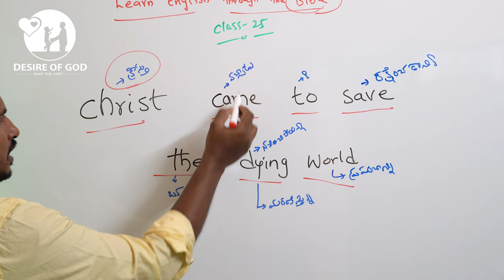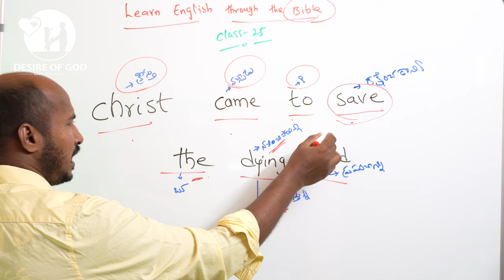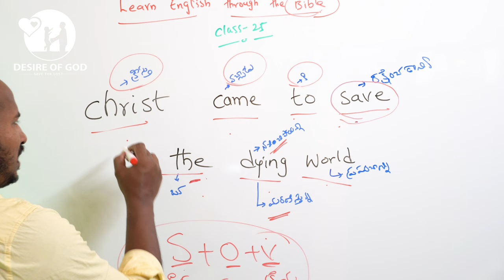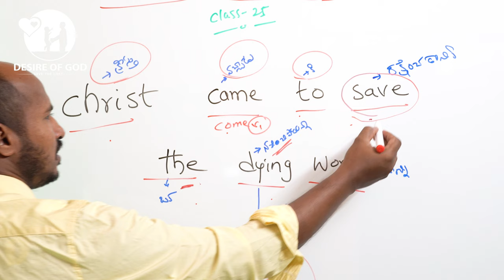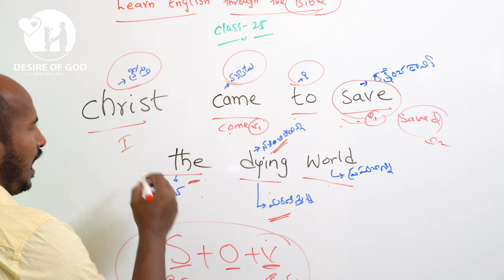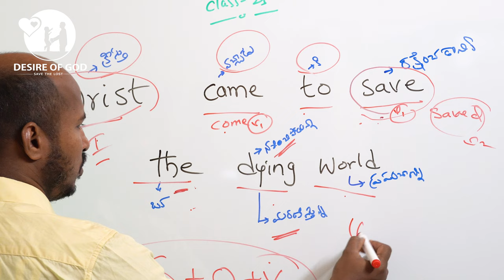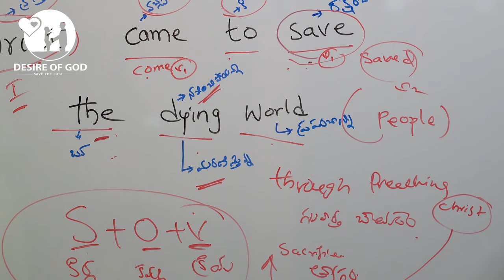బైబిల్ ద్వారా ఇంగ్లిష్ నేర్చుకుందాం - Class -25- Learn English Though The Bible